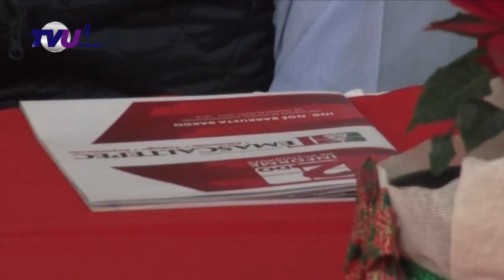Noé Barrueta Barón Alcalde Temascaltepequense presentó su Segundo Informe de Resultados.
Apegado al marco de la transparencia y rendición de cuentas, el edil temascaltepequense, realizó la entrega de su segundo informe de resultados.